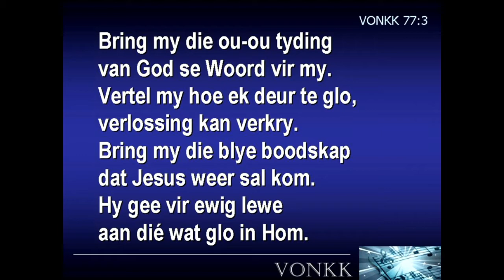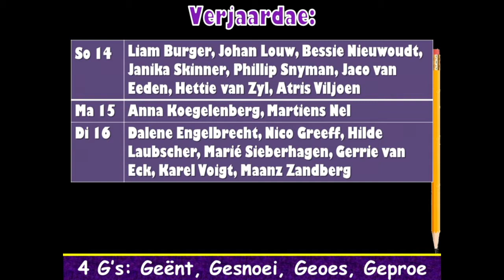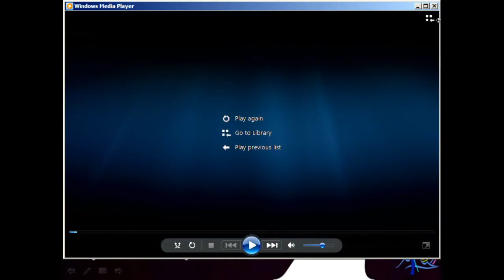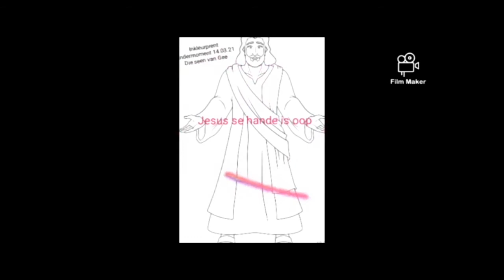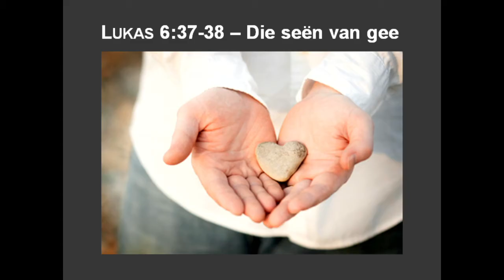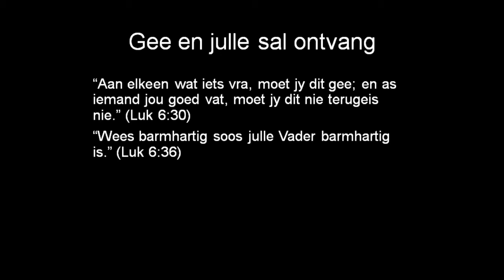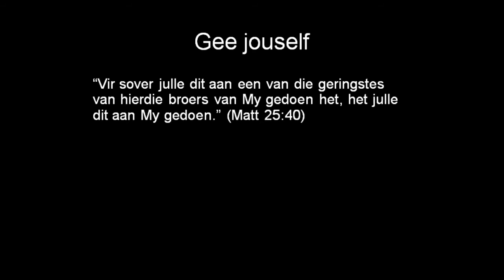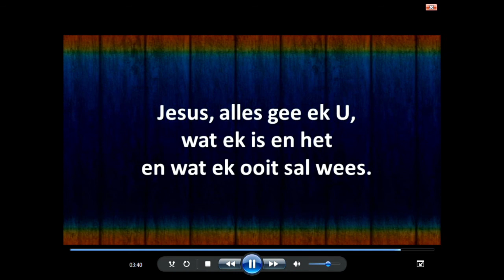NG Kerk Vredendal 14 Maart 2021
Tema: Die seën van gee...
Teks: Luk 6 : 37 - 38
Prediker: Dr. Nico Viljoen